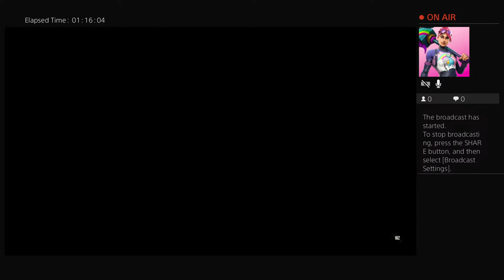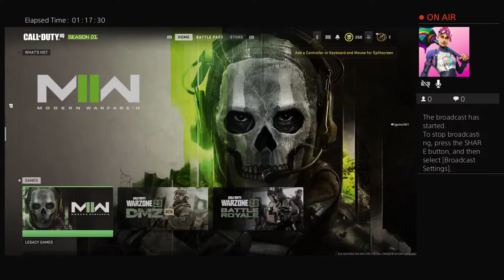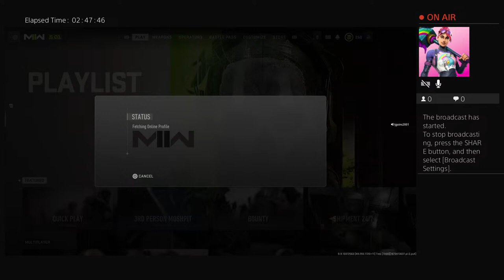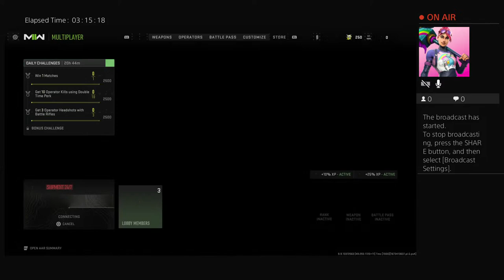jgoins2001's Live PS4 Broadcast